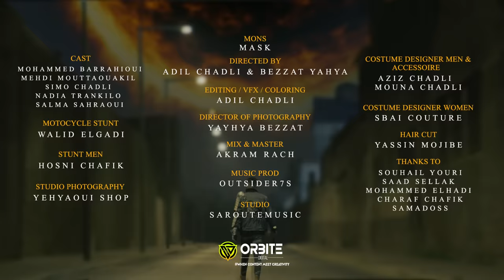Mons Saroute - Mask ( Official Music Video )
Prod  : Outsider7s
Directed : Adil chadli / yahya bezzat
Mix / Master : Akram rach
Studio : Saroutemusic